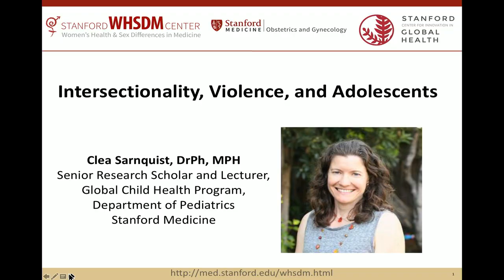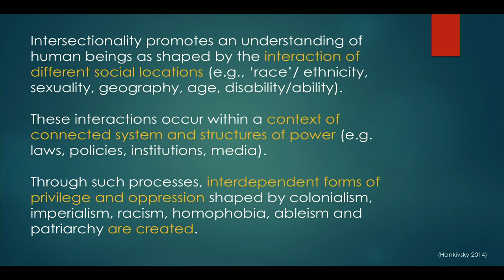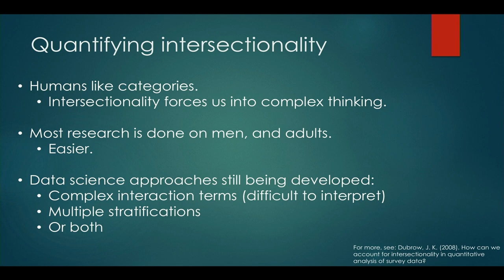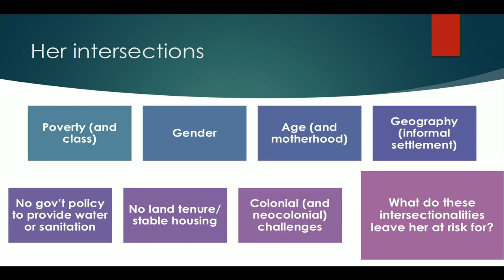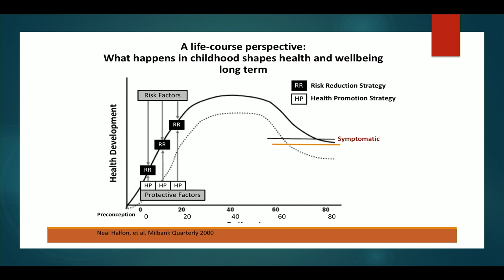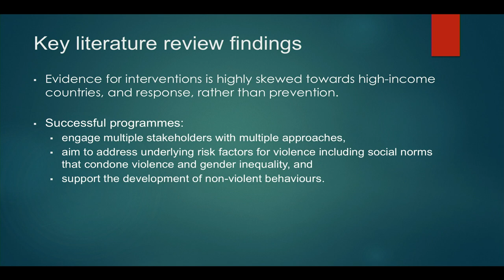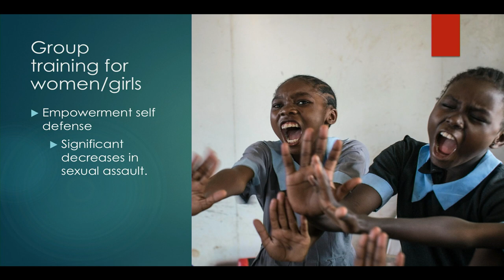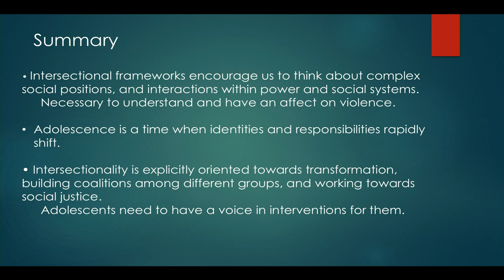Clea Sarnquist, DrPh, MPH: Intersectionality, Violence, and Adolescents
Clea Sarnquist, DrPh, MPH, presented at the Stanford WHSDM Women's Global Health Forum. Dr. Sarnquist is a Senior Research Scholar and Lecturer, Global Child Health Program, Department of Pediatrics in the Stanford School of Medicine.